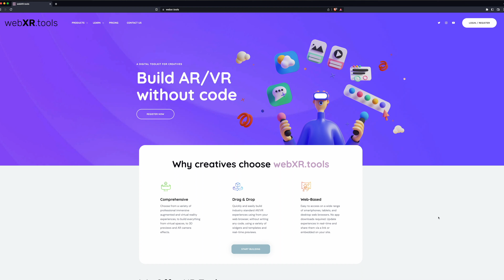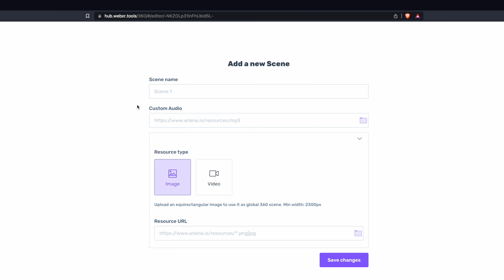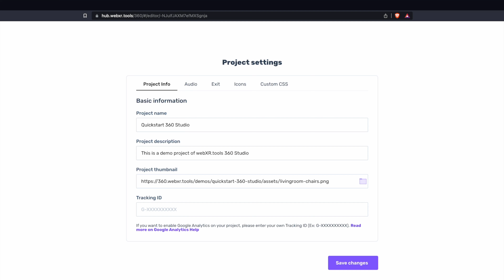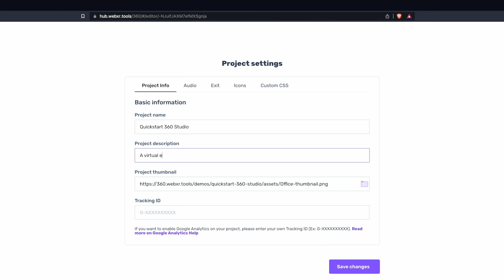Exploring 360 Studio from webXR.tools - Quickstart Guide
Ready to extend reality and start building the future using webXR?

webXR.tools immersive experience builder makes it easy for you to create stunning XR experiences for the web. Whether you're a seasoned developer or just starting out, our platform offers a user-friendly interface and intuitive tools to bring your XR ideas to life.

Create Visually Stunning and Interactive WebVR

Use webXR.tools industry leading no-code WebVR tool to create immersive, branded, discovery-driven virtual experiences that work across desktop and mobile web browsers. Using the intuitive drag-and-drop interface, you can create a virtual experience in minutes. Whether you’re looking to build a virtual tour of a real-world location, or a fully interactive 360 experience, our tool has everything you need.

Don't have an account?

Follow FilterGrade!